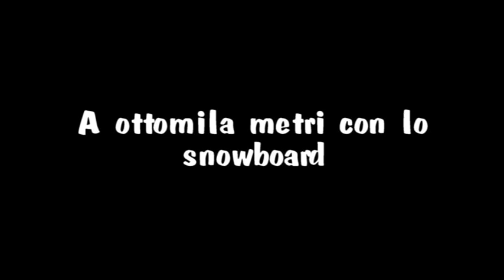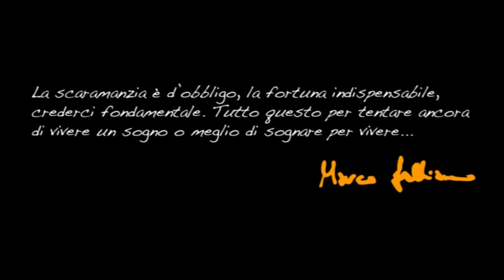Manaslu Expedition - sponsored by Ferrino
Ski and Snowboard expedition at Manaslu.